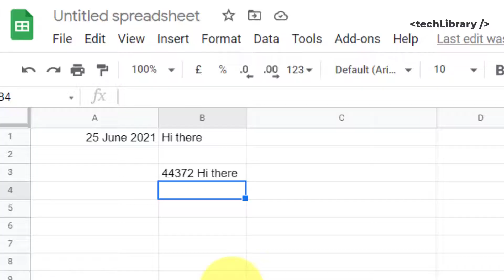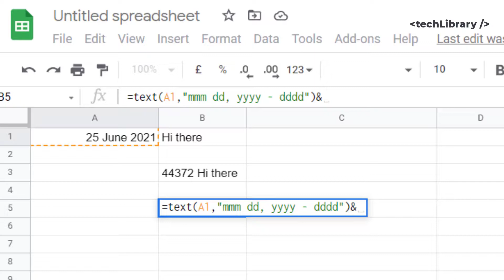How To Concatenate Text in Google Sheets (text + date)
💡 How to concatenate text and date in Google Sheets. Here's a short video to learn how to combine Date and Text in Google Sheets - without getting the number formatted output.

🔗 Tools I recommend:
Portable Hard disk for backup

💲 Help support the creation of more videos like this::
A simple $1.00 pledge goes a long way!

There is no guarantee that you will earn money using the techniques and ideas in this video. Your level of success in attaining the results claimed in this video will require commitment, hard-work, experience and knowledge. We have taken reasonable steps to ensure that the information in this video is accurate but we cannot represent that the website(s) mentioned in this video are free from errors. You expressly agree not to rely upon any information contained in this video. Please note that I don't intend to violate any program's, software's, YouTube's, Google's or any brand's guidelines or policies.